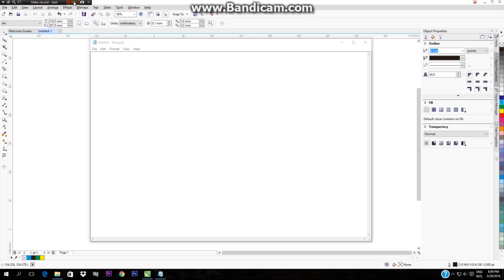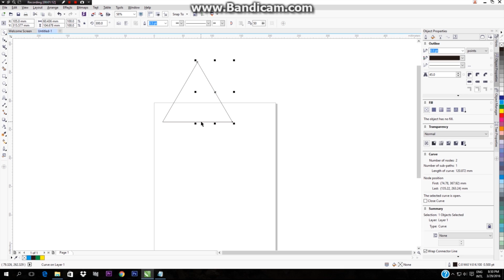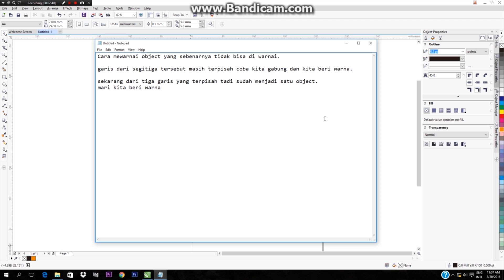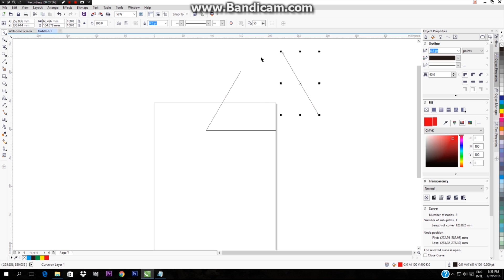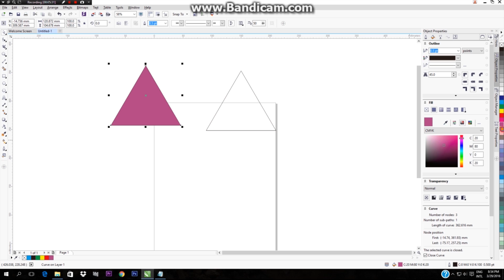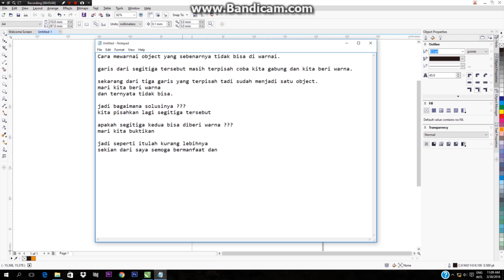Cara memberi warna object yang terpisah - Corel Draw X7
Cara memberi warna pada object yang sebenarnya tidak bisa diwarnai.